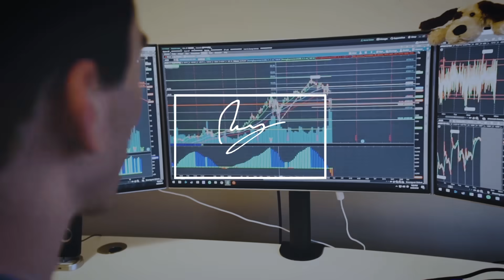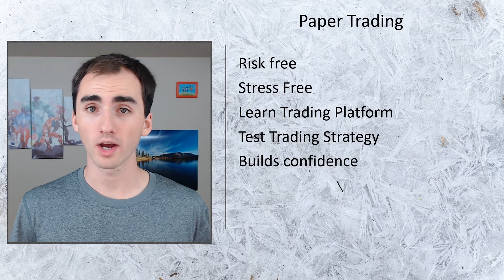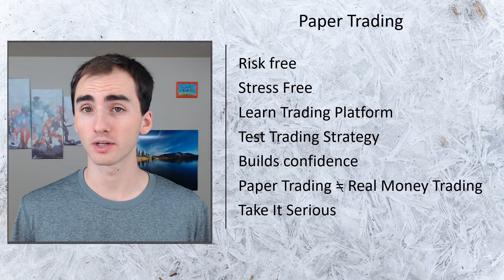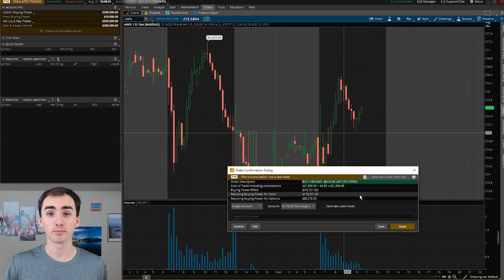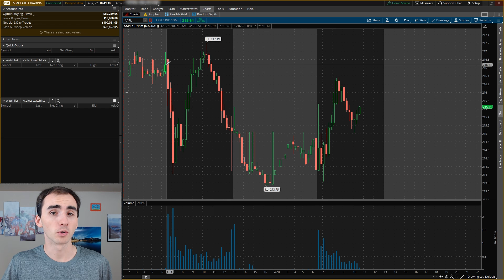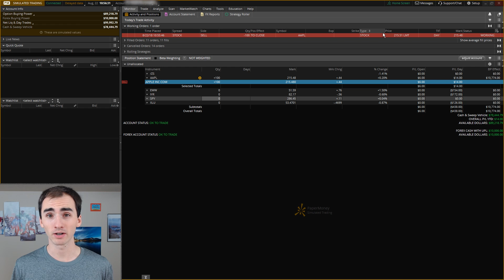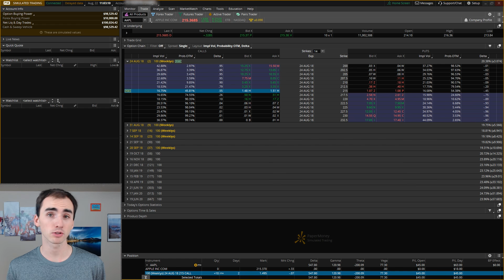Thinkorswim Paper Trading Stocks Tutorial - Thinkorswim Tutorial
About This Video: In this video Riley goes over  how to paper trade using thinkorswim paper trading account. This is a thinkorswim paper trading tutorial for beginners that are just starting to learn how to trade in this stock market.